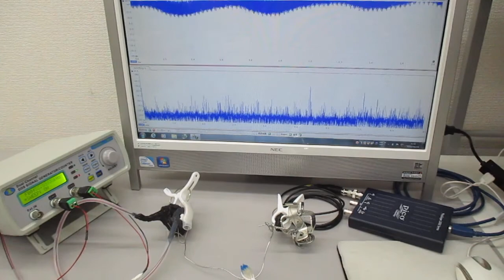オリジナル超音波実験（メガヘルツの超音波発振制御） ultrasonic-labo